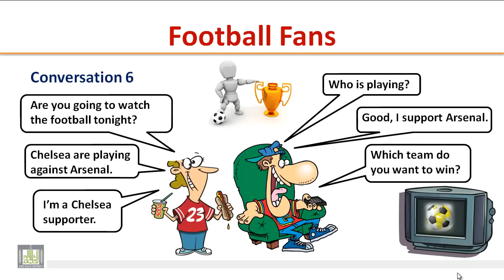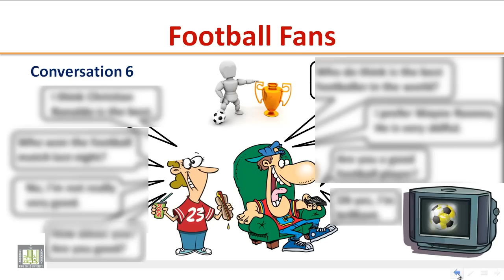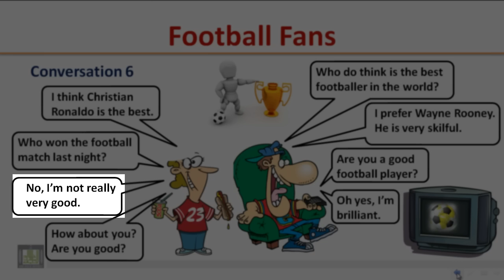LISTENING - Football Fans